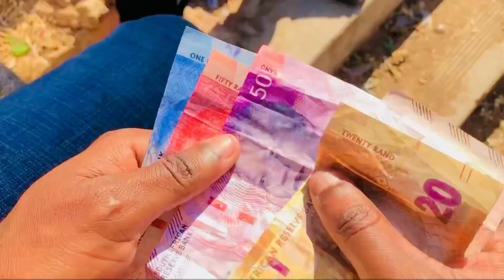IMPI YASEHOSTEL //Episode 01//S01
Alexandra gomora Series.
Emadala hostel and Nobuhle hostel.